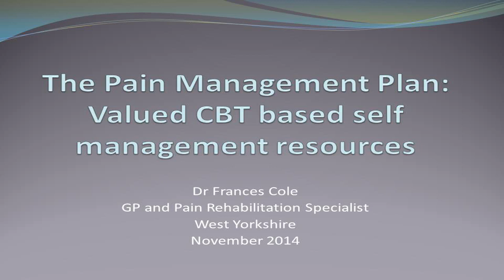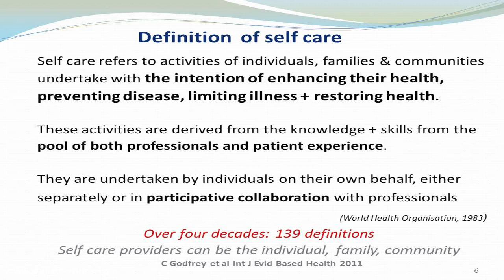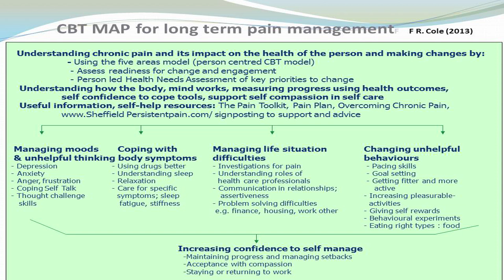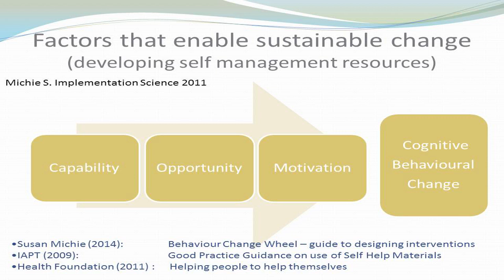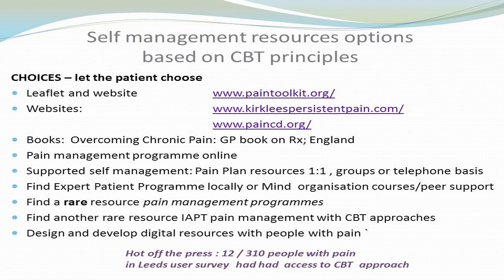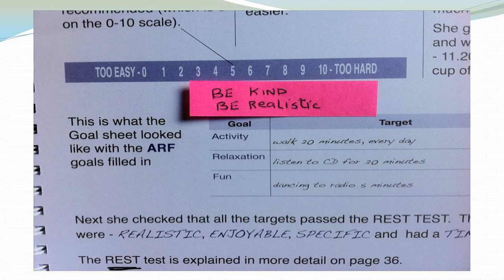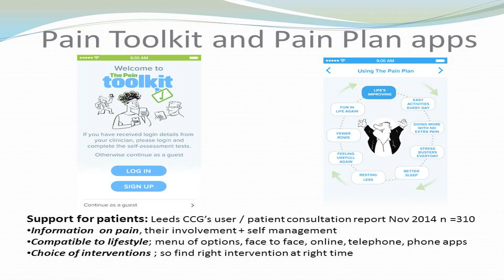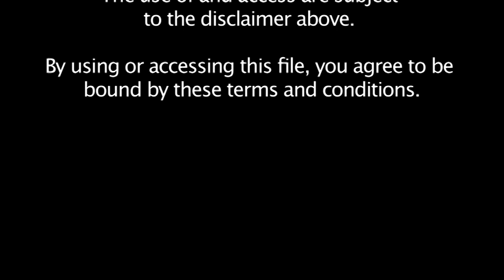The Pain Management Plan Dr Frances Cole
Lecture given to the North British Pain Association on Friday 7th November 2014.
Dr Frances Cole, General Practitioner and Rehabilitation Specialist, describes the development of The Pain Toolkit, a package of self-management tools for patients with persistent pain.